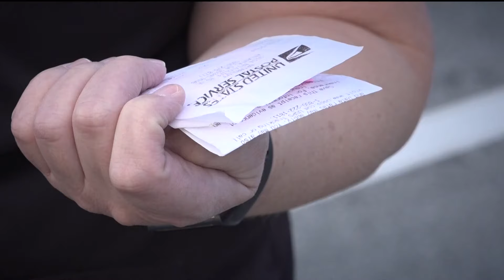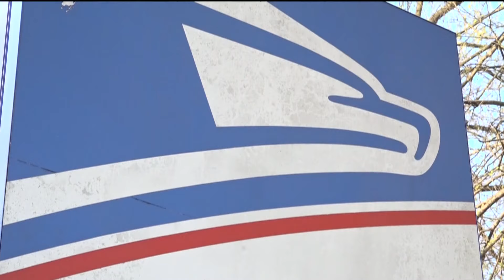6 months later | Issues continue for troubled USPS facility in Atlanta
11Alive has been investigating delays and concerns from Georgians since shortly after the new Regional Processing & Distribution Center opened in late February.